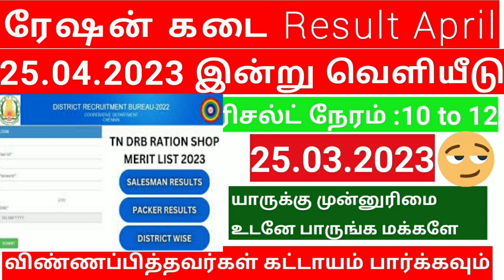ரேஷன் கடை Result April இன்று வெளியீடு முக்கிய தகவல்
ration shop job vacancy 2023 result date,
ration job result parpathu eppadi, ration job result parpathu eppadi tamil,
ration job interview result,
ration job interview result 2022,
ration shop job interview result 2022, ration salesman job interview result,
ration job new update 2023, ration job details,
ration kadai job result,
ration kadai job result 2023,
madurai ration job result,
ration job result 2022, ration job new update today, how to check ration job result in tamil, ration job result details, ration job interview result date, ration shop job result date,
ration job result tamil, ration job result status 2022,
ration job result today news only,
ration job result date 2023,
ration job result update,
ration job result news today,
ration job,
ration job result how to check, coimbatore ration job result,
how to check ration job result,
tn ration job result date,
ration result
resan kadal job result 2023
ration card result
resan kadal result 2023
ration job
Government Jobs2023inTamilnadu
TamilnaduGovernment Jobs2023
Government Job2023inTamil
new post office recruitment 2023
india post gds job 2023
Post office job step by step apply video 2023
how to apply post apply fo office gds 2023 tamil post office gds 2023